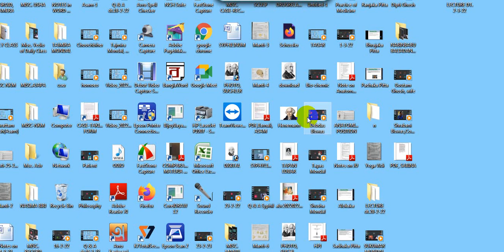স্যাবাইনা-র পেন পিকচার –হোমিওপ্যাথিক মেটেরিয়া মেডিকা-র পেন পিকচার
Pen Picture of Sabina – Pen Picture of Homoeopathic Materia Medica